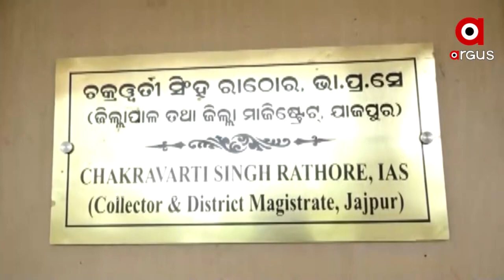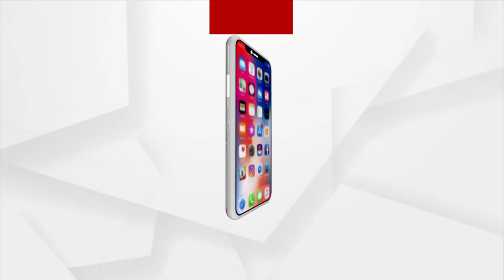ବୈତରଣୀ ନଦୀ ବଂଧ ଏବେ ପାଲଟିଛି ମରଣଯନ୍ତା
ପଂଚାୟ‌ତବାସୀଙ୍କ ଲାଇଫ ଲାଇନ ବୈତରଣୀ ନଦୀ ବଂଧ ଏବେ ପାଲଟିଛି ମରଣଯନ୍ତା । ବର୍ଷା ଦିନରେ ନଦୀ ବଂଧକୁ ଦୁର୍ବଳ କରିବାରେ ମୁଖ୍ୟ କର୍ପଟଦାର ସାଜିଛନ୍ତି ବାଲି ମାଫିଆ ।